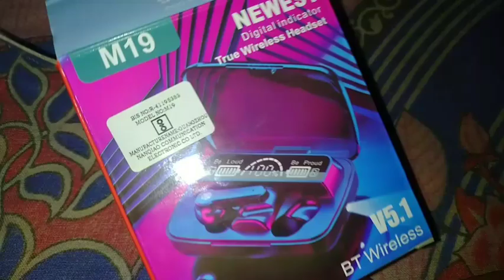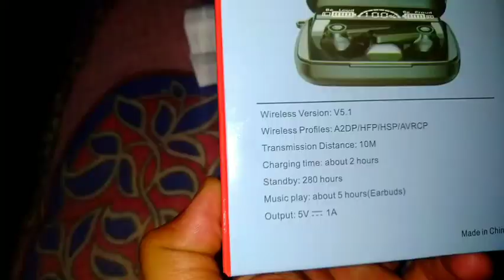M19 Newest Earpod Unboxing video.This is Gift from My Bro 💝 on my Birthday.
আমার প্রিয় বন্ধুরা কেমন আছো? আজ তোমাদের জন্য নিয়ে এলাম একটা নতুন ধরনের ভিডিও
যদি এই ভিডিও টি তোমাদের ভালো লাগে তাহলে বন্ধুদের শেয়ার করো।এবং এই রকম আরো ভালো ভিডিও দেখার জন্য চ্যানেল টি কে সাবস্ক্রাইব করে দিও তাহলে কোনো ভিডিও এলে সবার আগে তুমি নোটিফিকেশন পাবে।
বাকি   ভিডিও গুলি দেখার জন্য চ্যানেল এর প্লে লিস্ট দেখো ।  ভিডিওগুলি  ভালো লাগলে like কমেন্ট, করো ।
Channel name -All in one Milan.
Video type-  unboxing video
Video time- 3 minute
Video name- Earpod unboxing
Video location- home
Video Editing By- milan Kundu
Camera - mk
Music add - ncs

hello friend kemon acho? aber tomader jonmo nea asechi  natun dharaner video for park lovers please watch this video ,

The Phone we Used to shoot this Video 👇
redmi8.hello friend kemon acho? aber tomader jonmo nea asechi  natun dharaner video for new  please watch this video